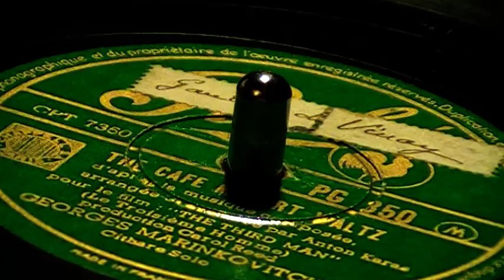The Cafe Mozart Waltz (Anton Karaz)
du film "the third man" avec Georges Marinkovtch à la cithare